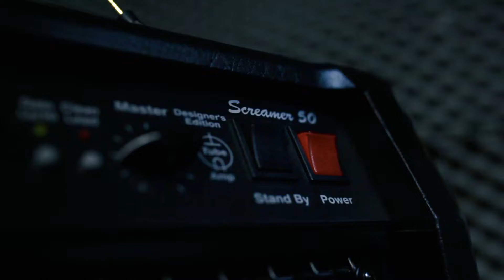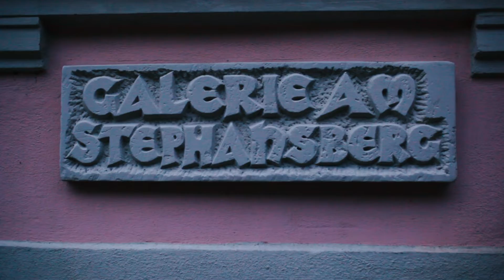Malasañers - "Rise and Fall" (official video) - Malasaners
"Rise and Fall" is the 1st "single" of Malasañers in 2020.